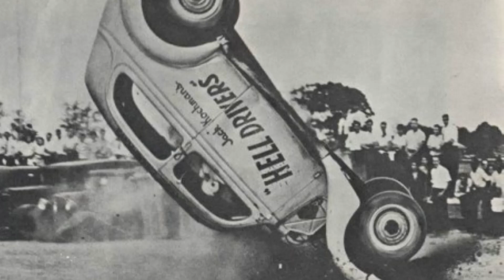Bent out of shape and then some! Old School Race Cars 463!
Bent out of shape and then some!